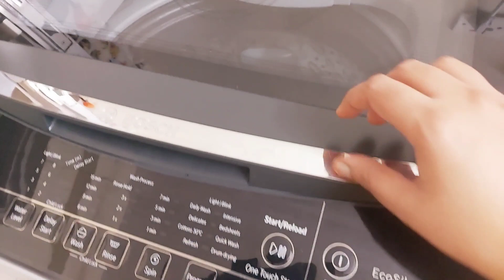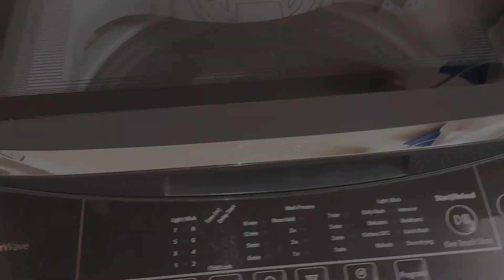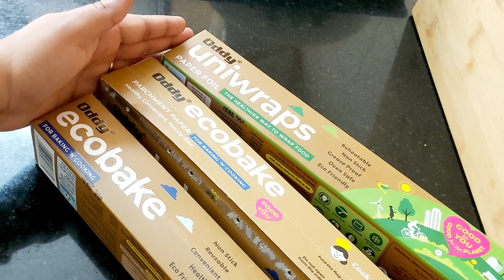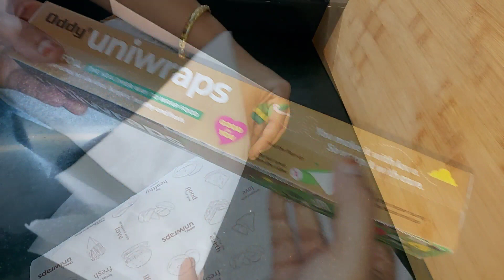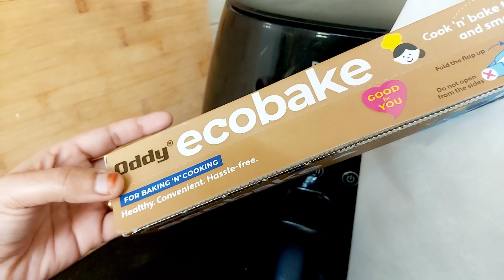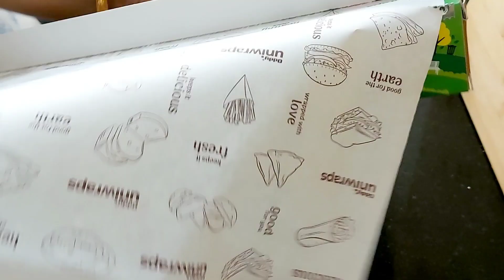நெருப்புல Mask க காட்டினா?? | Medical Face Mask Trick | Face mask tips in Tamil| Kitchen Tips Tamil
3. Comment what would you like to make using Oddy Uniwraps and Oddy Ecobake.

The last day to participate in this contest is 7th September Tuesday

20 lucky winner will get the gifts hamper from Oddy Uniwraps

4 leg pieces
2 tablespoon thick curd
1 tablespoon ginger garlic paste
1 tablespoon kasmiri red chilli powder
1/2 tablespoon fennel(சோம்பு ) powder
1/2 tablespoon jeera powder
1/4 tablespoon turmeric powder
salt to taste
marinate for 2 hours

Preheat airfryer at 200°C for 5 minutes
cook chicken on both sides each side 5 to 7 minutes ( 200°C )